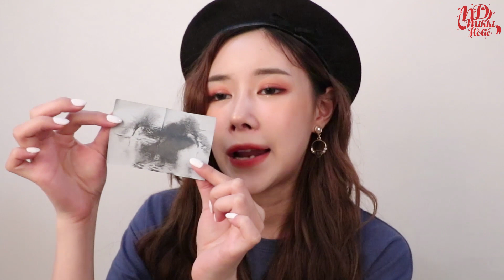REVIEW : ซับมันยังไง ให้หน้าไม่เป็นคราบระหว่างวัน | ndmikkiholic ♡